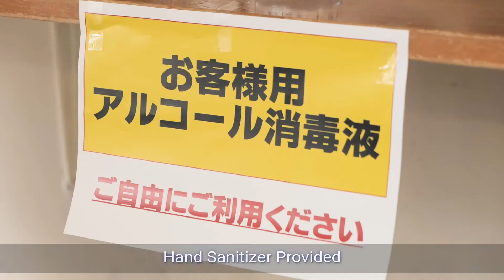Ichibata Electric Railway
Our efforts to prevent the spread of COVID-19 infection